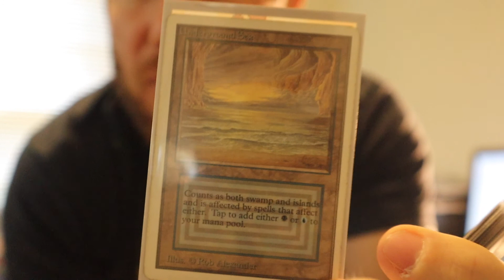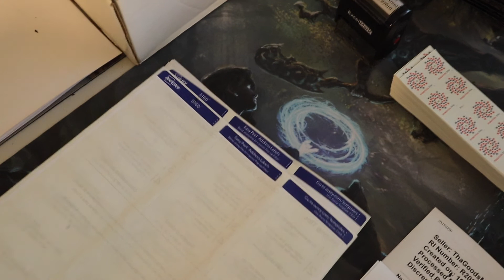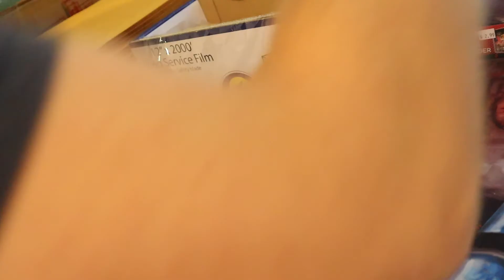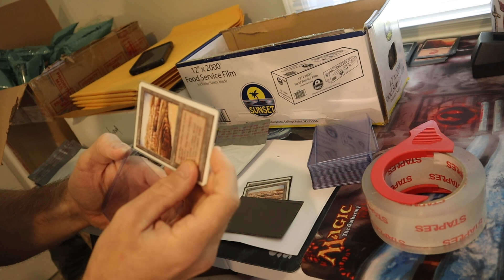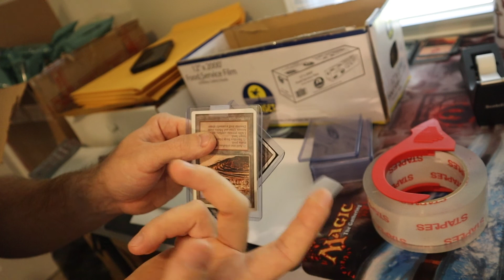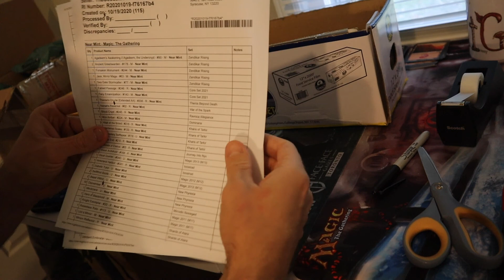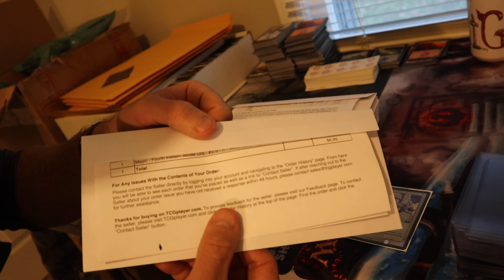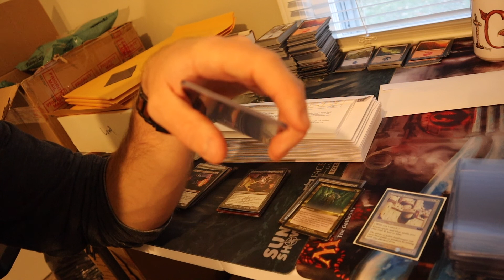HOW THE HECK DO I MAIL THINGS!?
The most important video I'll ever make.